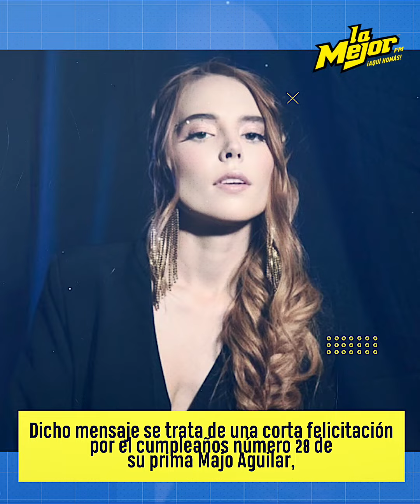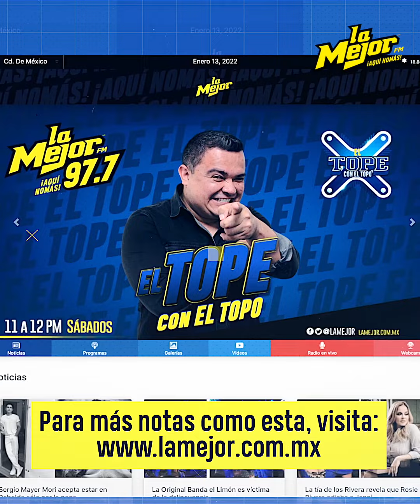Con emotivo mensaje Ángela Aguilar desata rumores de rivalidad con Majo Aguilar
Con una foto y un mensaje Ángela Aguilar aclara la relación que lleva con su prima Majo Aguilar muchos fans cree que existe una competencia entre ellas.